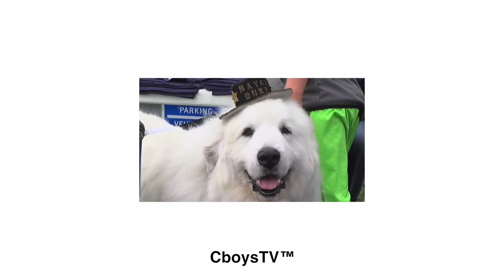Turning My Limo Into a Convertible!!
Cutting the roof off the Limo to make it into a convertable

Making My Limo Into a Convertible!!

In today's video, we decide to rip the roof clean off the limo. We almost pulled one of our pine trees out of the ground in the process. We also test the strength of the windows on Ben's Corvette. Then we get dressed to the 9's and hit the town. The limo ended up being a lot more fun than we expected. And the Margaritas ended up being a lot stronger than expected!
Then we visit Marc at his new farm property purchase and test drive some skid steers and take one home. It's about time we got our own skid.